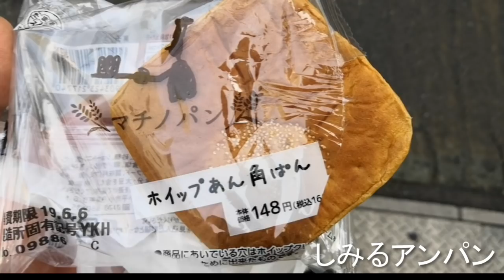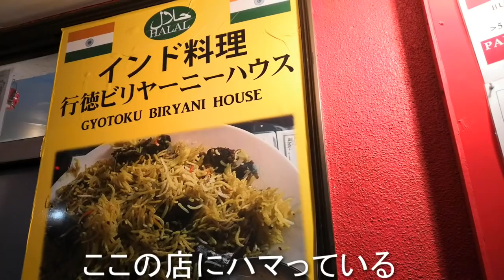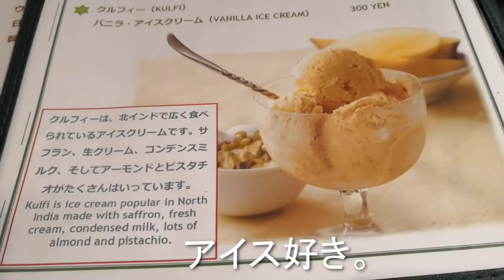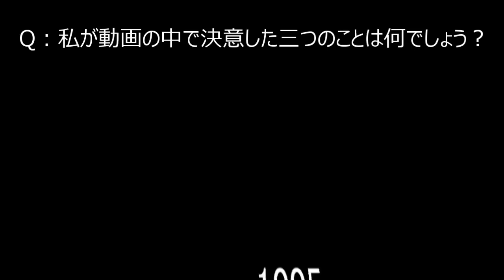ボディビルダーの狂った一日【減量期】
▼福岡市中央区桜坂でパーソナルトレーニングをしています。

▼1対1のオンラインでのダイエット指導も行っております。

●パーソナルトレーナーになるための教科書

■パクチー大原が使っているサプリ

・コンディション維持のためのマルチビタミンミネラル

・パンプアップのためのビーツパウダー

LCZ955

を決済時に打ち込むと５％OFFになります。
あとは単純にコード使ってくれるとうれしい。ハピネス。